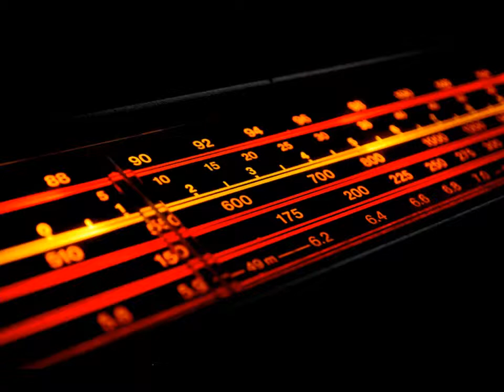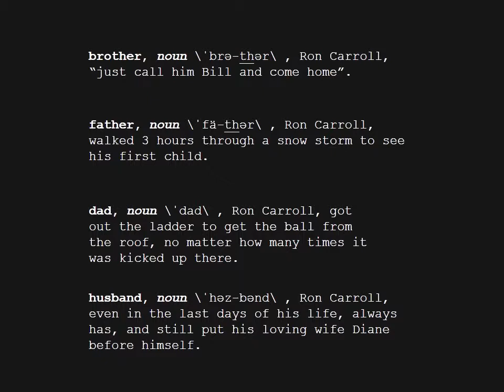3r ROn Carroll Slide R Show 2